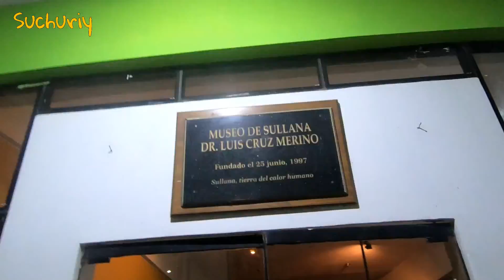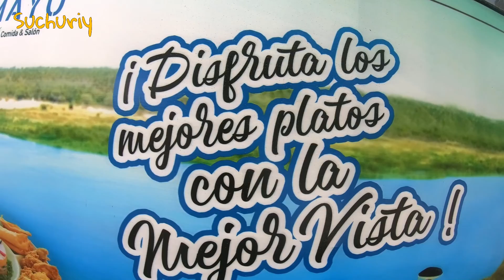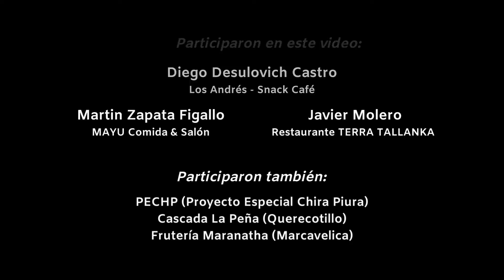Sullana 🌞 la perla de la gastronomía norteña 😋 | Suchuriy en Piura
¿Has escuchado de Sullana? 🤔 No solo es la perla del Chira 💎 sino también un destino con bellos paisajes y gastronomía inigualable 🤤 ¡Acompáñanos a recorrerla! 😎

Nos acompañaron en esta ruta:
🔸 𝑴𝒊𝒈𝒖𝒆𝒍 𝑺𝒂𝒏𝒄𝒉𝒆𝒛 (Piura)

Y si quieres apoyarnos, puedes hacerlo mediante:
💳 𝗬𝗔𝗣𝗘 / 𝗣𝗟𝗜𝗡: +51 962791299 (Nelson Belapatiño)
👉🏼 𝗠𝗢𝗧𝗜𝗩𝗢: "Apoyo Suchuriy"
¡Te lo agradeceremos infinitamente! 😊

Porque con Suchuriy...
ᴠɪᴀᴊᴀ 😎 ᴄᴏᴍᴇ 🤤 ʏ ᴀᴘʀᴇɴᴅᴇ 🤓

Guía del video:
00:00 La ruta del norte
00:25 Cómo llegar
00:43 Desayunos buenazos
01:45 Un reservorio para el norte
03:00 Opciones dónde almorzar
06:52 ESCENAS POST CRÉDITOS